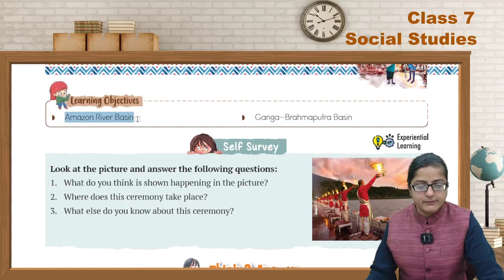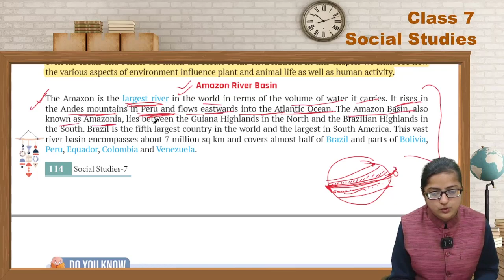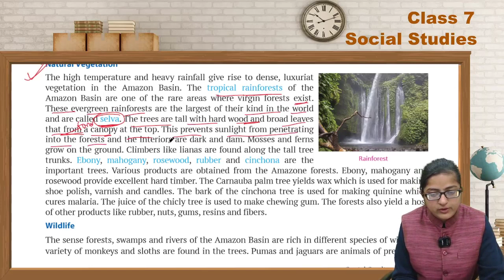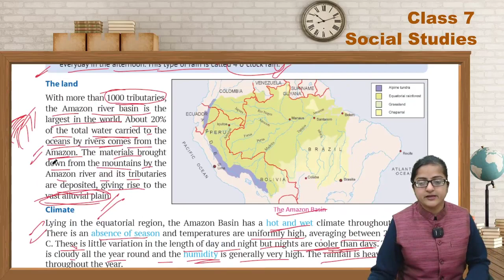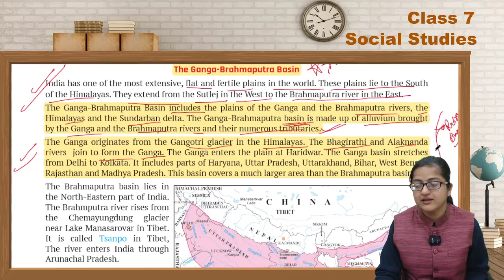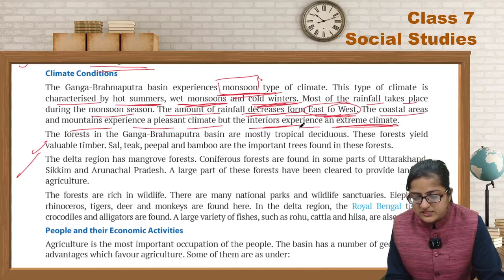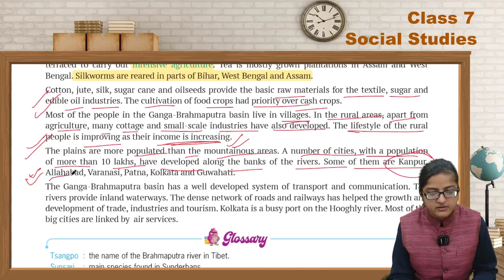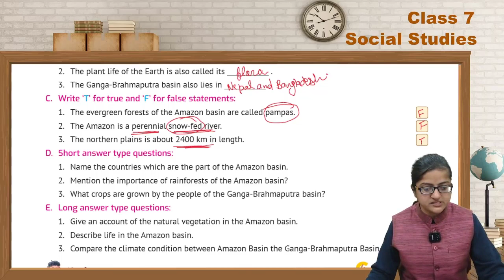SST 7 Ch 7 Geography